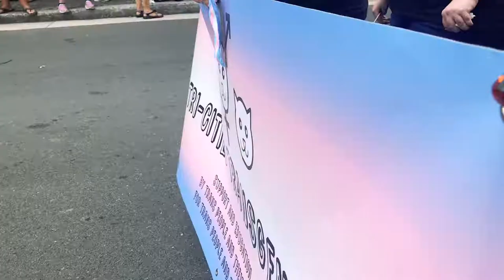TriPride TN | First Pride In Our Area! | Vlog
• TriPride TN 2018 | First Pride In Our Area!

My very first pride experience! I can't tell you the feeling of marching in the parade. Not only was this my first one, but I was marching in it with my TCATs group.

With this being the first Pride in the area, I was a little nervous about security but it was overwhelming with police presence. (almost too much)

There were kids yelling and pointing at me saying, "Look mom that's me!"

That's what I do this for.

I do this for other people, especially young ones, to see me being proud of who I am and letting them know that they are valid.

They are loved.

They are perfect just the way they are.

And if I can march in TriPride to do that and reach people's hearts then that's the least I can do.

There was word going around of many protesters (including the KKK) to attend, but I didn't even see any protesters.

It was a day full of love, inclusiveness, and positivity.

I'm so thankful for my girlfriend to come and march with me at TriPride and for her always having my back.

I'm already excited for TriPride 2019!